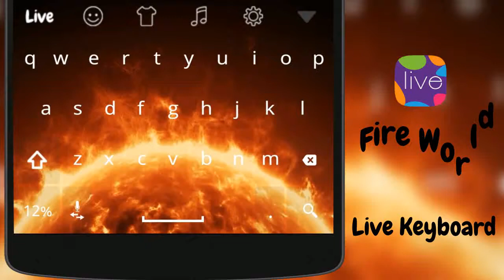Fire World Theme for Android